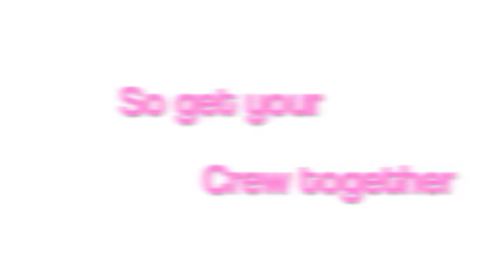Day of Pink Anti-Bullying Video Contest!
Hey Tigers! It's time to stand up against bullying! We'd love to see your creative and virtuoso talents on the digital screen so we're asking all of you to show your support for the Day of Pink movement!

The Anti-Bullying Video Contest is a chance for Streetsville students to get their message played at the Day of Pink Assembly but also WIN $100. But before you get started, please read below to see the full rules and regulations.

Anti-Bullying Video Contest -- Rules and Regulations

Video entries must be

* original and no longer than 3:00 minutes long

* Suitable for school/public viewing

* abiding by the school code of conduct

* made with the Performance Consent of everyone shown in the video

* submitted on labeled USB or disc (CD or DVD) to Ms. Dunn or the main office by 2:34 p.m. Monday, April 22, 2013

* Video format can be- AVI, WMV, MPEG, MP4, or MOV (no project files)

Entrants must be

* Registered students at Streetsville Secondary School

* In regular school attendance

* Entering alone or in a group consisting of a maximum of 5 people

* Identified in the video credits

The winning video communicates its anti-bullying message in a highly appropriate and efficient manner, as chosen by a panel of students, teachers and administration.

The winning video will be shown at Streetsville's Pink Day Assembly on Friday April 26, 2013, and the winning entrants will receive a prize of up to $100 in value. Prize value will vary depending on the number of video entries.

A secondary prize that will be given to the entrant(s) who submit the video with the most views.